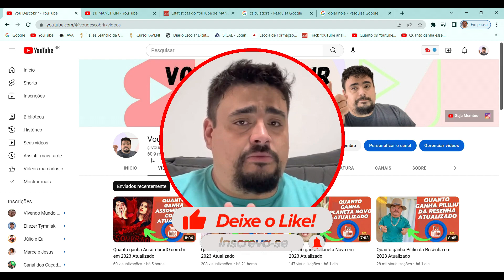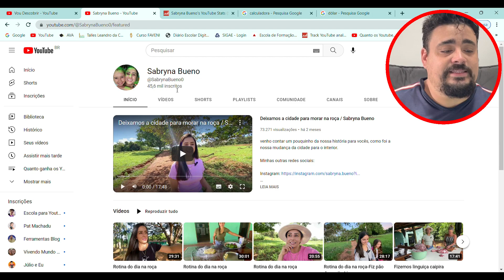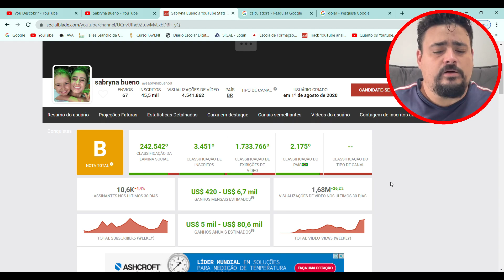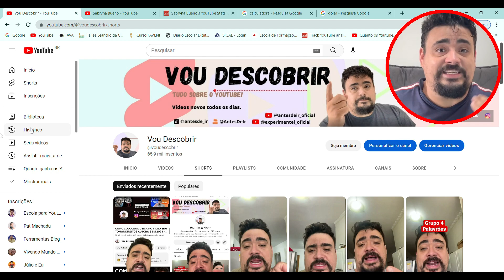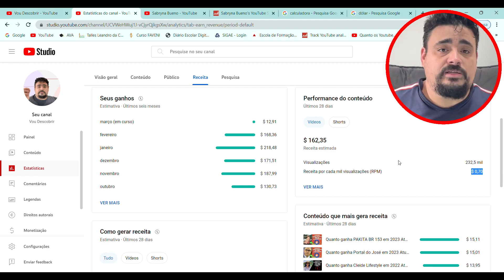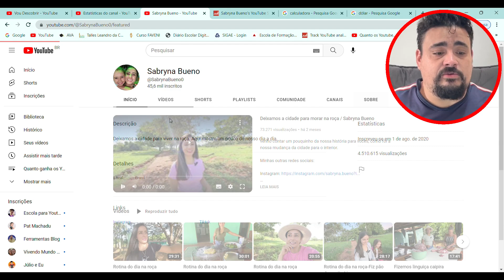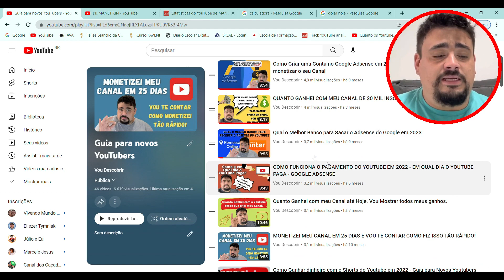Quanto ganha Sabryna Bueno em 2024 Atualizado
Vou descobrir quanto ganha Sabryna Bueno com seu canal do youtube, bora descobrir comigo?